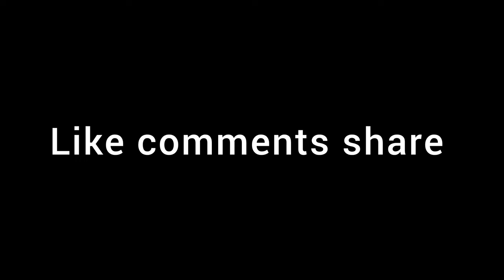Dream Bike😍||Fare Well Party Invited Me🥳 ||Cute Girl Reation🥵